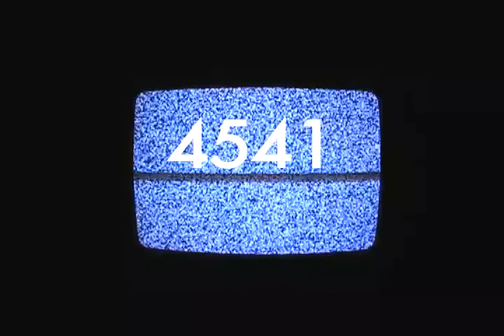Variants of Form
'Variants of Form' was produced in 2002, wild imagination and a second generation iMac as a recording device.

Track List-
People 00:27
Form 03:25
Marker 07:33
Peppermint 11:58
Track 4 16:45
Murderseen 20:12
Other 26:35
Blulite 31:06
Saltmine 34:09
Yello 36:54
Stickybottom 40:05
4541 43:09
Life Was Good (notebooks) 47:20